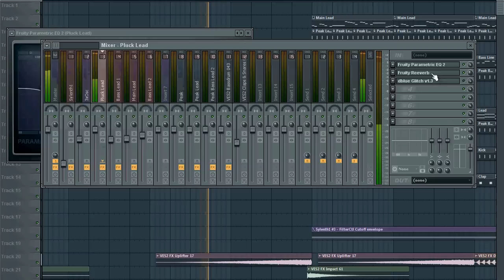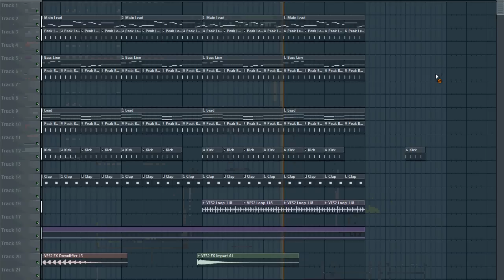Avicii vs Nicky Romero - I Could Be The One ( Raphael Mayers FL Studio 10)